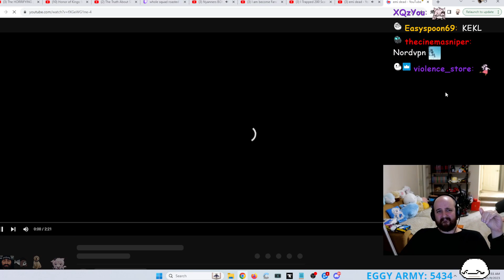Tectone jamming to nyanners song